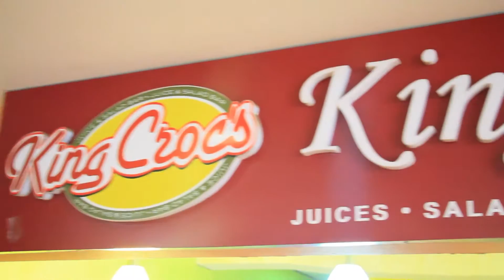King Croc's Juice & Sandwich Bar - Galleria Shopping Mall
King Croc's Juice & Sandwich Bar

Journey your palates into the healthy side of life courtesy of our refreshing vegetable and fruit juices, mouth-watering sandwiches, wraps, salad and soups. We also serve freshly brewed speciality coffees, frappes, shakes and smoothies. King Croc's introduces a healthy kids menu, delicious desserts and hot meals of chicken, beef, fish and pork.